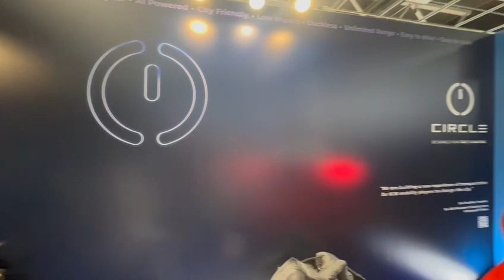Conference stand design.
Conference stand design for Circle at Autonomy Paris 2023.
Large print design and other project are available on my